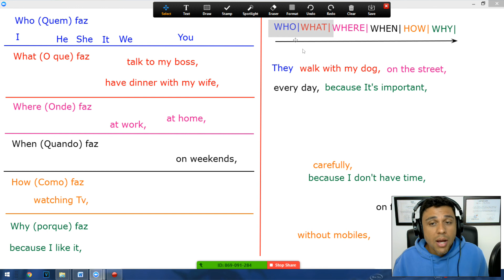Aula de Estruturas em Inglês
Segue uma super aula de como montar estruturas em inglês